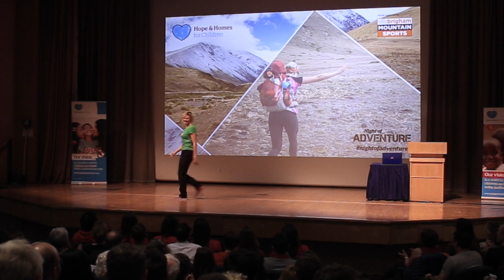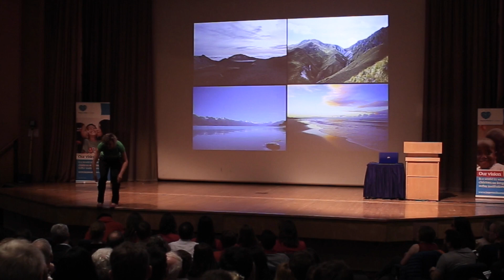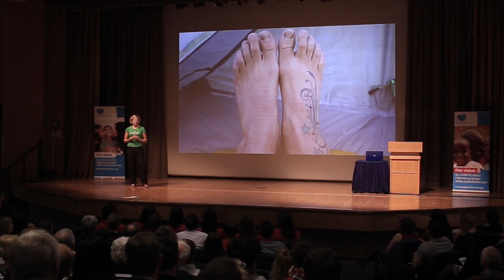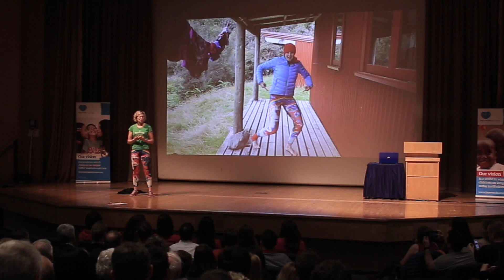Anna McNuff VIDEO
Anna McNuff, Tedx talk